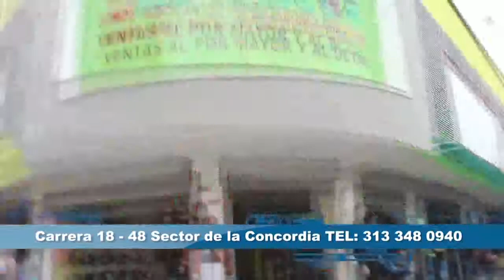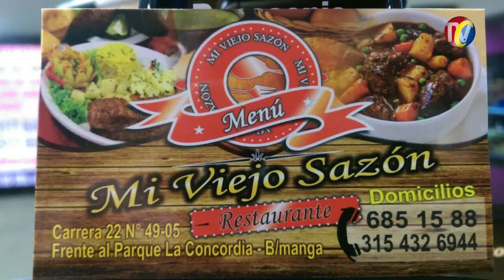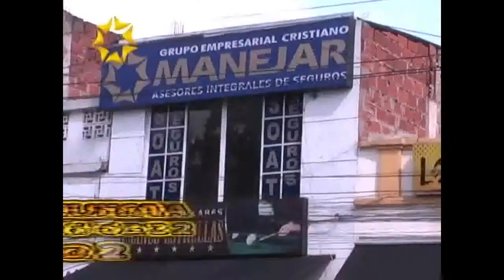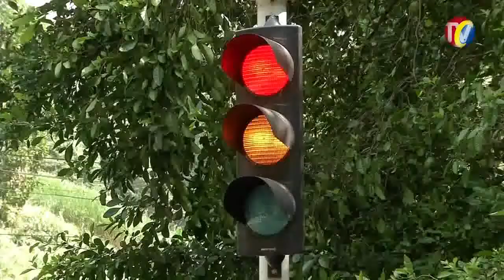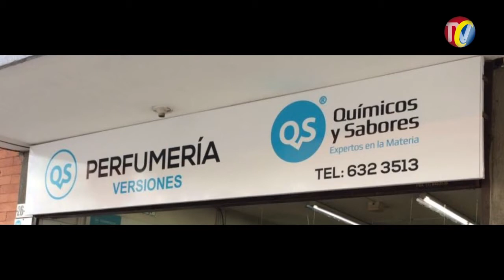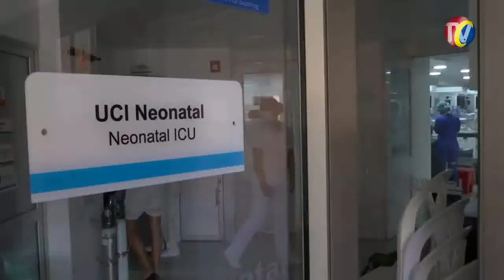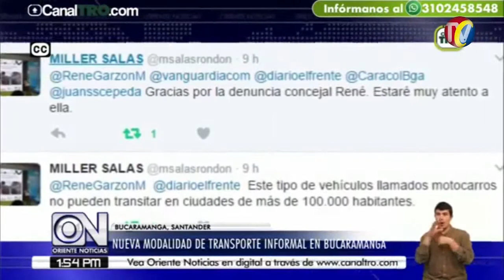IMPACTO Jueves 2 de Marzo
01- LEBRIJA- policía Capturo 17 Jibaros de la Banda LOS CUEROS- Hasta 15 años de cárcel pagaran
02- SANGIL- Mano Dura contra Infractores que violan las Normas pidió Alcalde Ariel Fernando Rojas a la Policía de Transito
03- CIMITARRA - Campesinos acusan a Empresa de petróleos por contaminación con Crudo de las Quebradas
04- Agente  tránsito haciendo pare. motociclista invadiendo zona peatonal a su izquierda- al lado derecho. Mototaxista  entregándole vueltos a un pasajero con la mirada complaciente del Alférez que NO SANCIONA
05- Frente a CLINICA COMUNEROS cra 27 persiste la falta de Cultura d taxistas, Escolares y Mototaxistas que forman trancón a pesar de sorpresivos controles de la Policía de Transito
06- PARQUE BOLIVAR- Cra 23 calle 37- Capturan a SUJEY VIVIANA ORTIZ BAUTISTA. por hurto de celulares
07- SANTANDER- Temporada de lluvias aun no ha comenzado a pesar de algunos aguaceros

08- Bucaramanga- AUMENTARÁ TARIFA D AGUA, sino se venden las Acciones readquiridas para pagar Deuda que dejaron los corruptos- Que todos compren 30 mil pesos en Acciones para que bumangueses sean dueños del Acueducto
09- SEMÁFOROS DE LA MUERTE- Motociclistas No respetan las señales de transito- alta accidentalidad  por la falta de Cultura Vial- Edward Pinilla
10- Concejal Dionisio Carrero le pidió al alcalde RODLFO HERNANDEZ que Funcionarios de la Alcaldía sean competentes y lleven documentos completos cuando presenten Proyectos de Acuerdo
11- MARIA JOSE  la Niña que gracias a las Oraciones de su Madre a DIOS que les dió un Donante para volver a tener Vida
12- ESTORAQUES - Capturan a VICTOR ALFONSO MARTINEZ MONTOYA por fuga de presos

13- Concejal RENE GARZÓN no haya que hacer para llamar la Atención- Motocarros que venían de empresa de Transporte de BARICHARA a Revisión en Bucaramanga, fueron confundidos por este sujeto que dijo que llegaban a hacer PIRATERÍA
14- NO TODOS LOS GUERRILLEROS han llegado a Zonas Veredales- Si las FARC se desarman pueden participar en Política de acuerdo a Circunscripción especial de Paz
15- Solo 326 Guerrilleros se han Movilizado a Zonas de Concentración, Pero aun No entregan Menores Guerrilleros, Ni armas
16- BARRANCABERMEJA- Esta es la Niña que le pidió al presidente Santos que le ayudara en una tarea, sobre cuales han sido los logros mas importantes del Actual Gobierno
17- MOTOCARROS en Cartagena. Autoridades les declaran la Guerra a esta forma de Piratería...Y en Bucaramanga Los están controlando las Autoridades. NOTICIAS CARACOL